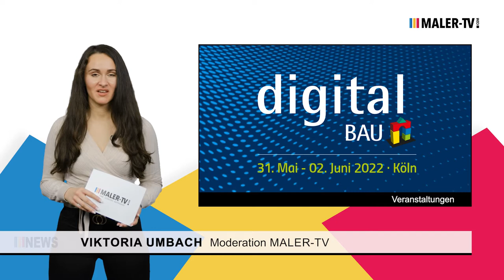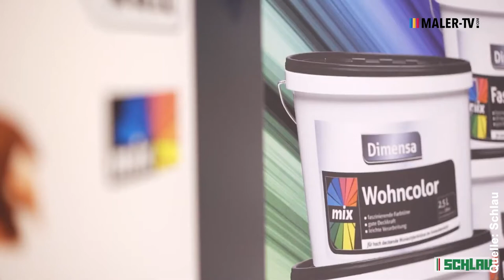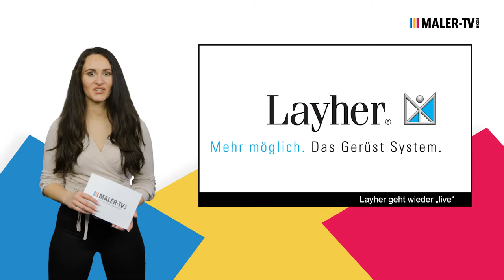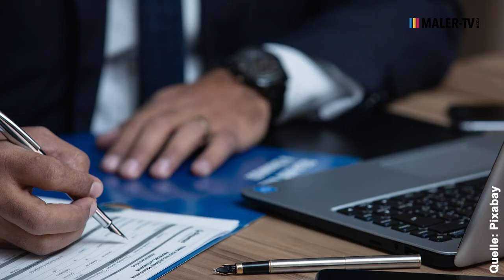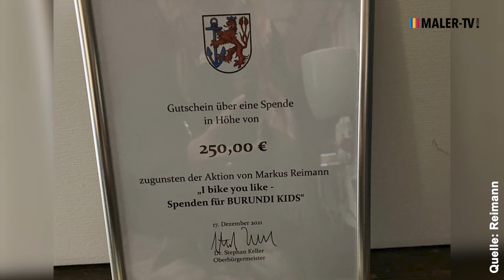MALER-TV NEWS vom 23.12.2021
*** Erneute Messe- und Veranstaltungsabsagen *** Guido Maria Kretschmer präsentiert neue Tapetenkollektion *** Systemgerüsthersteller Layher geht wieder „live“ *** BGH-Urteil zu grenzüberschreitender nachträglicher Wärmedämmung *** Malermeister Reimann sammelt erneut Spenden für die Hilfsorganisation „Burundikids“ ***

▬ Inhalt ▬▬▬▬▬▬▬▬▬▬▬▬▬▬▬▬▬

00:00 Intro
00:31 Erneute Messe- und Veranstaltungsabsagen
01:29 Guido Maria Kretschmer präsentiert neue Tapetenkollektion
02:12 Systemgerüsthersteller Layher geht wieder „live
03:18 BGH-Urteil zu grenzüberschreitender nachträglicher Wärmedämmung
04:38 Malermeister Reimann sammelt erneut Spenden für die Hilfsorganisation „Burundi Kids“
05:57 Outro

▬ Social Media ▬▬▬▬▬▬▬▬▬▬▬▬▬

▬ Über MALER-TV ▬▬▬▬▬▬▬▬▬▬▬

MALER-TV.com ist der Branchensender für alle Experten aus den Bereichen:

- Malen und Lackieren
- Stuckateur-, Putz- und Trockenbau
- Fahrzeuglackierung
- Großhandel & Einkaufsgenossenschaften

▬ Newsletter ▬▬▬▬▬▬▬▬▬▬▬▬▬

▬ About ▬▬▬▬▬▬▬▬▬▬▬▬▬▬▬

Redaktion: Julian Windscheid, Tina Niethammer
Moderation: Viktoria Umbach
Schnitt: Frederik Liebermann